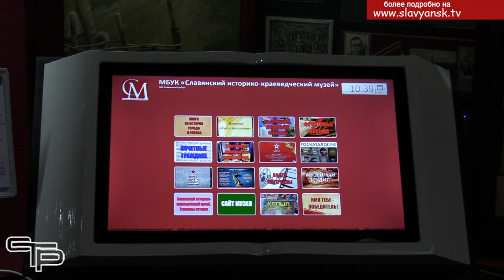Нацпроект "Культура"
Мы живем в крае с очень богатой историей, которая уходит своими конями вглубь веков. Конечно, для того чтобы хорошо знать то, что было в прошлом, очень большое значение для всех имеет работа Славянского историко- краеведческого музея. В нём сейчас идет серьезное техническое обновление. Что же там изменилось к лучшему?-узнали наши корреспонденты